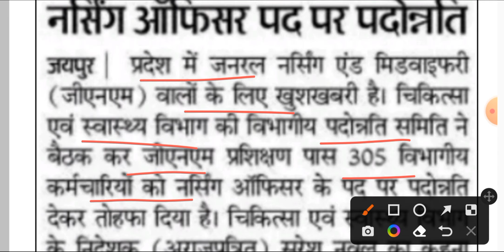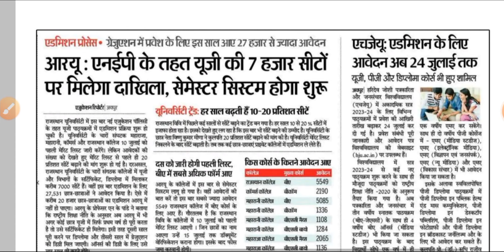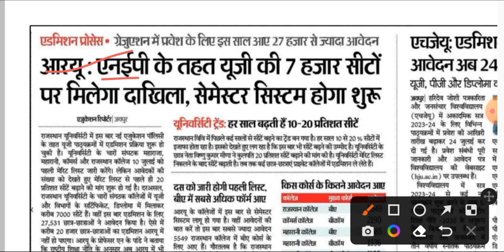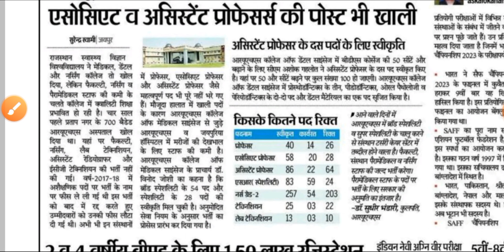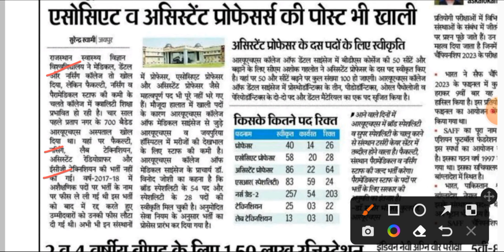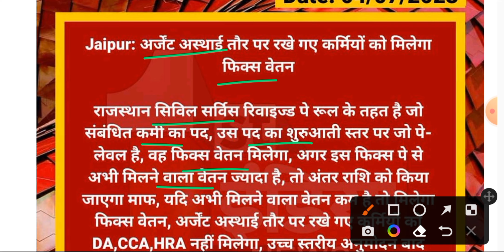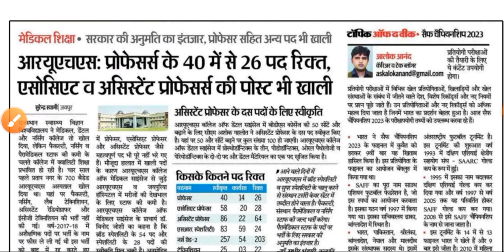Nursing & Medical Department Important News For All Nursing Students July 2023